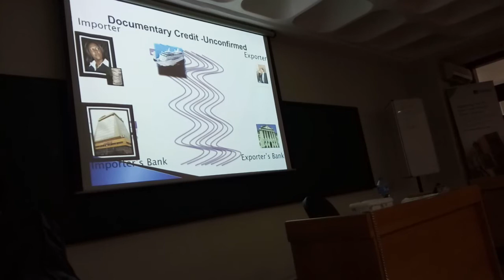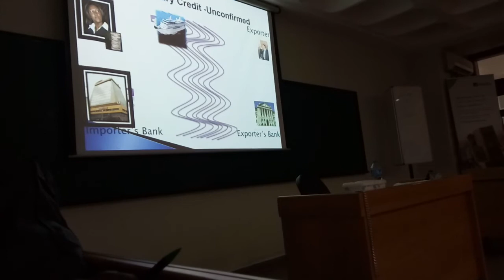Export Management Programme at Lagos Business School - 2